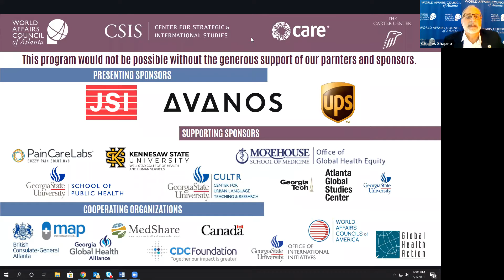2021 Global Health Summit Day 3, Opening Keynote: Gayle Smith, Coord. at US Dept. of State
Day 3 (June 3, 2021): What are the Essential Reforms, and How to Achieve Them?

Opening Keynote: Gayle Smith, Coord., Global COVID Response & Health Security, US Dept. of State in conversation with J. Stephen Morrison, Senior Vice President and Director, Global Health Policy Center, CSIS discuss the essential global health reforms and how to achieve them.

Summit Background:
This ninth Annual Summit is organized by the World Affairs Council of Atlanta, the Center for Strategic and International Studies (CSIS), CARE and The Carter Center. The Summit’s focus will be on the three critical, fast evolving dimensions of the unfolding Covid-19 pandemic: the pandemic’s acceleration of the food security crisis; launching remarkable vaccines while dealing with both variants and misinformation; and the intensifying international debate on critical reforms to better manage the current crisis while preparing for future pandemics.

Day 1 (June 1, 2021): Multiple Crises: Pandemic, Hunger, Economic Recession and AMR
Day 2 (June 2, 2021): Can Vaccines Win the Race Against Variants and Misinformation?